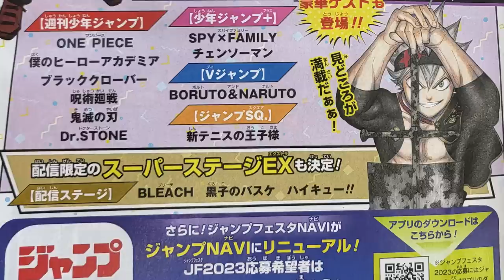The Secret BLEACH ANIME Projects For 2023 Are...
Will Bleach ANIME get a Bleach Anime Trailer or NEW Key Visual?
We Discuss all NEW Projects Including Bleach Games & Burn The Witch!

- Bleach Analysis
- Bleach Discussions

SOCIALS